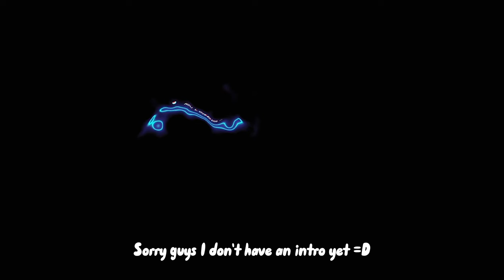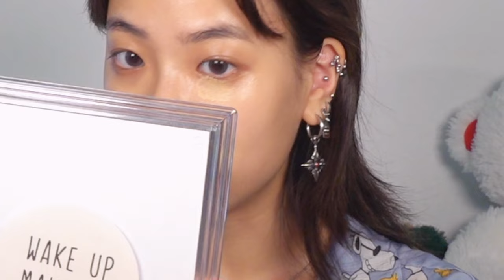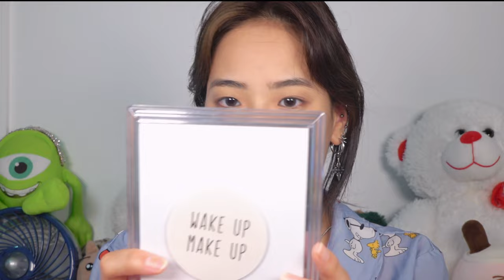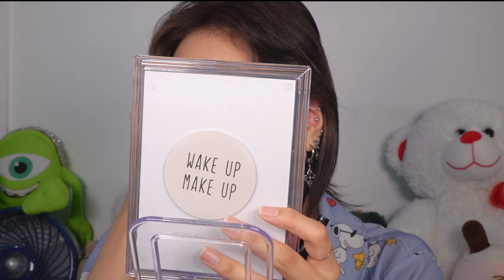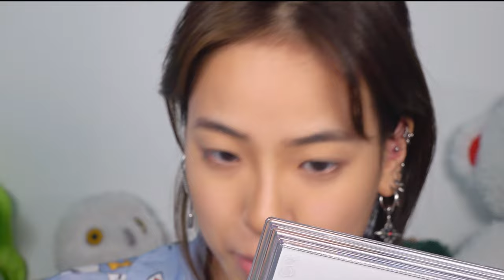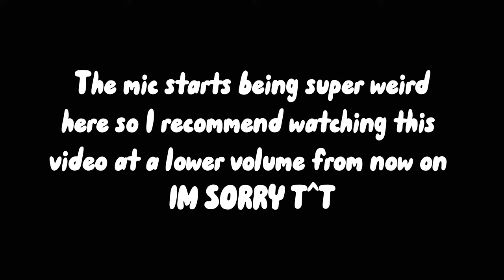🇰🇷 my tiktok makeup *in depth tutorial*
(ENG SUBS) Hey cuties! This is my first youtube video ever and I'm pretty nervous to post this but I hope you guys enjoy my video! A detailed makeup tutorial was highly requested on tiktok and instagram but I've been procrastinating to make a youtube channel for like 2 years now..my bad guys. I promise I will try my best to be consistent on all of my platforms! ᕙ(`▿´)ᕗ

P.S. I will avoid using profanity in the future =D IM SO SORRY

• Use rewards code: 'GRACEN25' for Yesstyle!

★ products ★
Moodylense Space Glitter Ball (Neon Purple)

ROUND LAB Birch Juice Moisturizing Sunscreen 50mL SPF50+ PA

Maybelline Instant Age Rewind Eraser Dark Circles Treatment Multi-Use Concealer, Medium 130

Maybelline Instant Age Rewind Eraser Dark Circles Treatment Multi-Use Concealer, Sand 122

so natural - All Day Tight Make Up Setting Fixer General Mist

—Similar one on amazon

Eyebrows are from shopmissa.com but they don’t sell it anymore :(

ETUDE Contour Powder 02 Inventor

—Similar one on yesstyle — Use rewards code: 'GRACEN25'

Wet n Wild H20 Proof Liquid Liner Black 879

REALHER Eyeshadow Palette II- Make It Happen Do Your Squats

rom&nd BETTER THAN PALETTE 00 LIGHT & GLITTER GARDEN

I have no idea where I got my eyelash curler from..I'M SO SORRY GUYS ;(

L'Oreal Paris Makeup Lash Paradise Waterproof Mascara

PINKZIO 3D Mink False Eyelash
(I don’t think this brand sells false lashes anymore and this is the only one that I can find in their store but its a similar style just a bit heavier)

Kiss New York Professional THIS MOMENT BLUSH Before Sunset KBLS02

Maybelline Super Stay Ink Crayon Lipstick 20 Enjoy the View

Maybelline Super Stay Ink Crayon Lipstick 15 Lead the Way

[ PERIPERA ] Ink Matte Blur Tint #10 True Red Brick

Sephora Collection Cream Lip Stain 14 Blackberry Sorbet

♬ bgm ♬
PSA: I don’t own any of the music played in this video!!